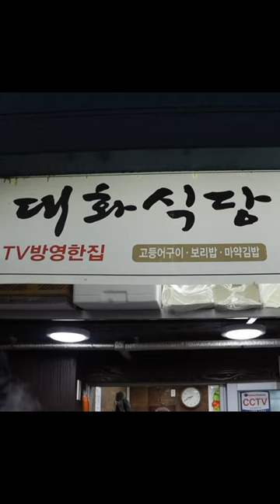새벽부터 만석차는 죽도어시장 고등어구이 백반?!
대화식당
경상북도 포항시 북구 죽도동 죽도시장11길 6-7
보리밥 생선구이 정식 KRW 7,000